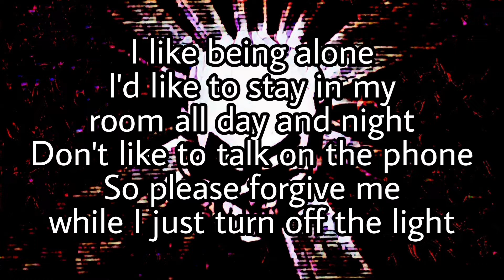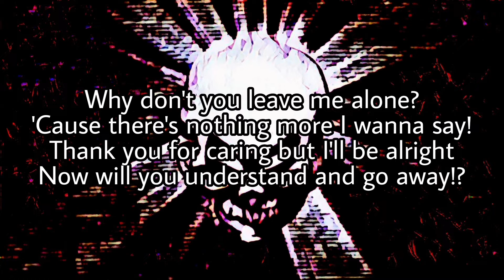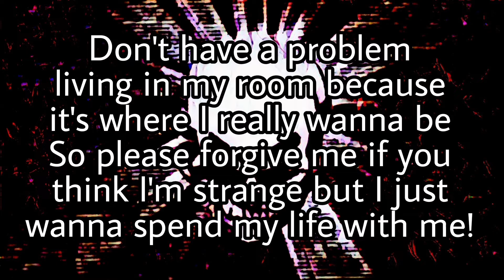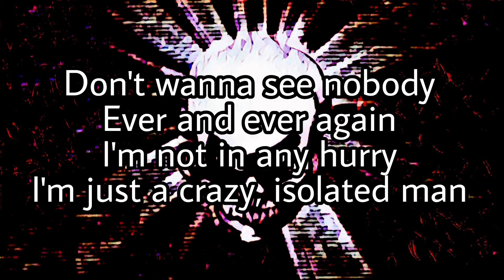BLACK SABBATH - Isolated Man (Lyric Video)